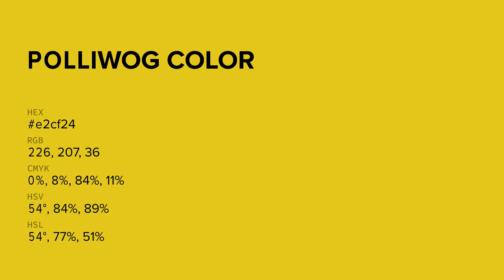Polliwog color e2cf24 hex color - Yellow color - Cool color e2cf24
What color is Polliwog ? e2cf24 hex color - Yellow color - Cool color e2cf24

Hex e2cf24 Color Code is also known as Polliwog color.

Hex e2cf24 Color code in RGB color code model is created after adding 88.63% red color, 81.18% green color and 14.12% blue color.
Hex e2cf24 Color code in CMYK color (process color) code model is generated after subtraction of 0% cyan, 8% magenta, 84% yellow and 11% black.